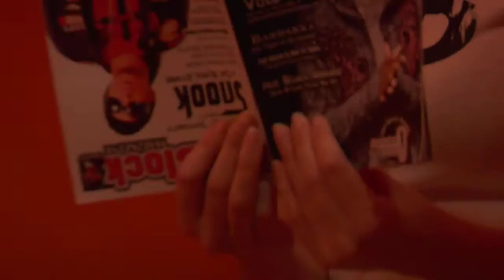Russ P "PornStar" Music Video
Kuntroversy directed "Pornstar" music video. Universal Motown Artist Russ P.